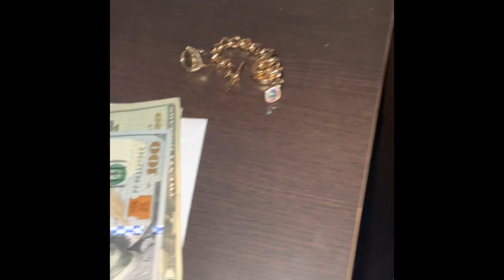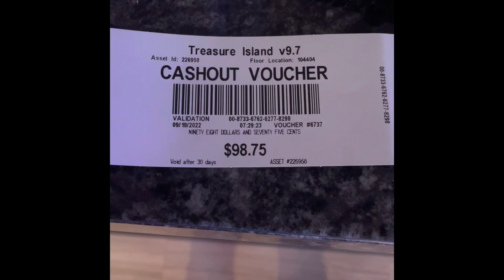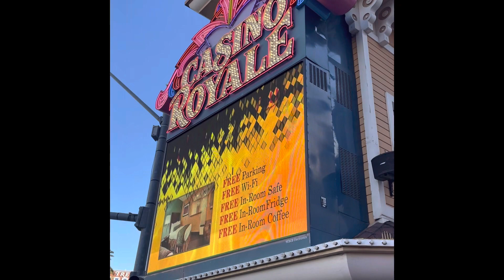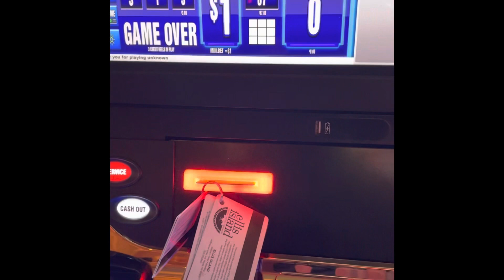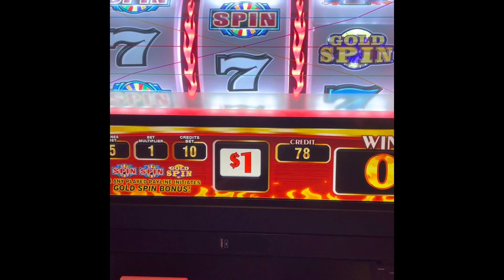Wheel of Fortune Slot Session- Las Vegas Strip.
Wheel of Fortune Slot  Session. $100 bankroll. Las Vegas Strip. One spin at one quarter Wheel of Fortune slot machine at each casino stop. Random dollar machine bonus spins.

Scheduled Casino Stops:
Treasure Island
Encore
Wynn
Palazzo
Venetian
Casino ROYALE
Harrah’s
The Linq
Flamingo
The Cromwell
Bally’s
Bellagio
Cesar’s Palace
Mirage